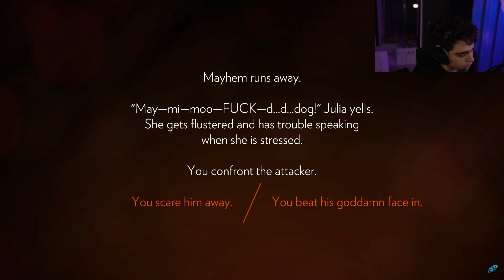KAMETO À 2 DOIGTS DU BAN TWITCH 🤣